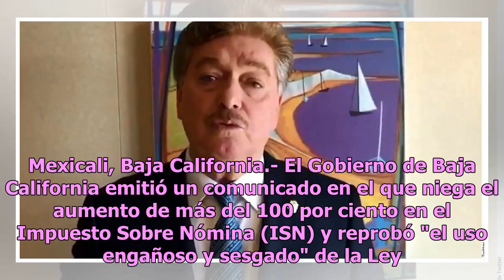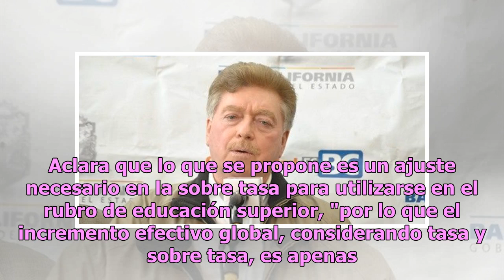Niega Gobierno de BC aumento de Impuesto Sobre Nómina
Mexicali, Baja California.- El Gobierno de Baja California emitió un comunicado en el que niega el aumento de más del 100 por ciento en el Impuesto Sobre Nómina (ISN) y reprobó "el uso engañoso y sesgado" de la Ley de Ingresos 2019.El pasado martes Bladimiro Hernández, secretario de Planeación y Fin...